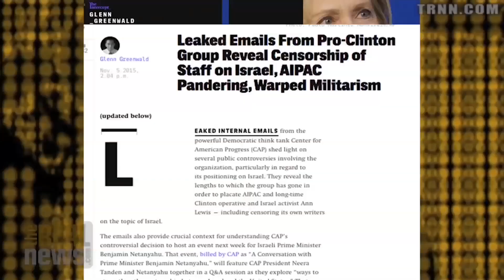Netanyahu to Meet With Obama, Appear at Center for American Progress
Journalist Max Blumenthal explains why presidential candidate Hilary Clinton would preserve the status quo in the Israel/Palestine conflict and why a progressive think tank invited the Israeli prime minister to speak at their organization